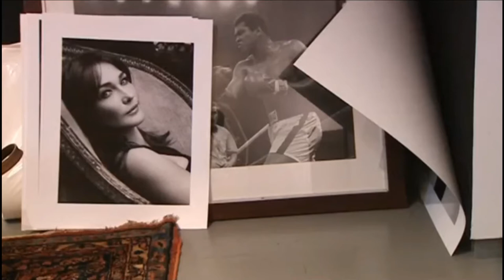HISTOIRE DE PHOTOGRAPHE: PATRICK DEMARCHELIER | LAPAUSEPHOTO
Une petite pause mode s'impose!
Ici, on prendra une petite pause pour discuter de mode, photo et de culture sur pleins de sujets variés.

▹ A PROPOS
Quel est ton nom? Lisa Le Calvez
Tu as quel âge? 21 ans ( 21 Octobre 1999, it's my birthday)

▹ MON MATERIEL & LOGICIEL DE MONTAGE
‣ Filmora Wondershare sur Windows
‣ Camera pour photos: Canon 550D I
‣ Caméra pour filmer: Canon EOS M 100 I
‣ Caméra vintage: Polaroid Originals I
‣ Caméra vintage: Canon AE-1 I
‣ Ordinateur portable I
‣ Ordinateur de bureau I
‣ Mon sac photos I
‣ Mon micro pour voix-off I
‣ Tablette Wacom pour retouches photos I

▹ COPYRIGHT
▹ VIDÉO REALISE PAR LISA LE CALVEZ
▹ FILME ET MONTE PAR LISA LE CALVEZ